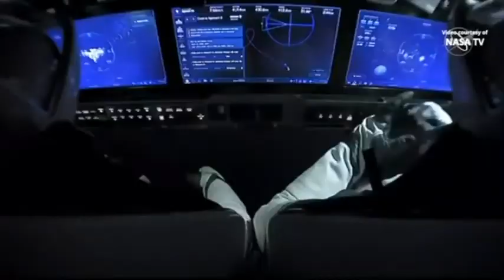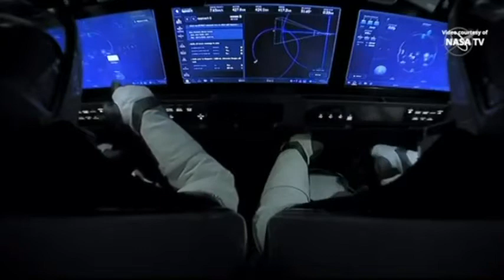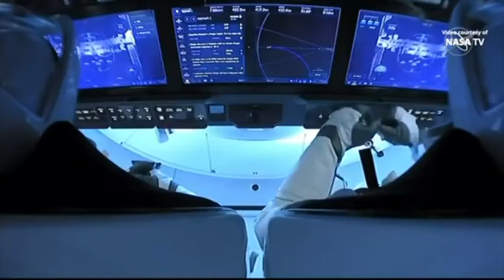Zwick - Technopolis by Laptop Festival & Unlimited Sounds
Para esta primera edición de Technopolis presento algunos visuales cuidadosamente seleccionados junto con un dj set de estilo personal mezclado en vivo que te sumergirá en una atmósfera cósmica, espacial y galáctica, con una curva de sonidos agresivos y estridentes, espero que lo disfruten.

tracklist:
Jesse Bengold - Space Drop
BFVR - Coagulated Blood
BFVR - Crequix
Benjamin Damage - Liquid Metal
Menosdois - Fisico 1.1
Anml Mthr - Power Surge
BFVR - Knife Revulsion
Artefakt - From Our Minds To Yours
Linn Elisabet - Ar Det Nu Vi Gar Under
Oscar Mulero - Dematerialization (Lewis Fautzi Remix)
Hans Bouffmyhre - Life Of Solitary
Jesse Bengold - Stress
SVNJV - Outro 333